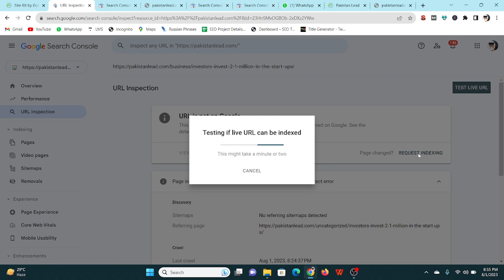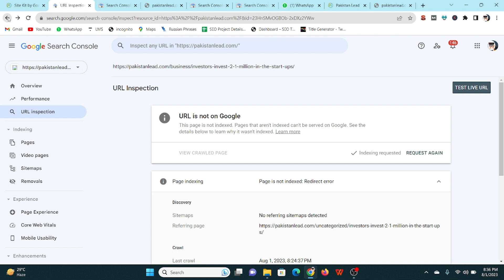Redirect Error solved | How to solve Redirect Error in Google Search Console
In this video we will discuss about Google search console error and their solutions,in this particular video is about redirect error solved 100%
Excluded by noindex tag